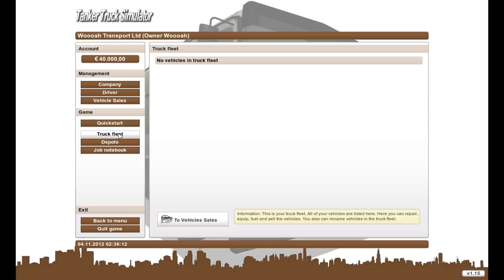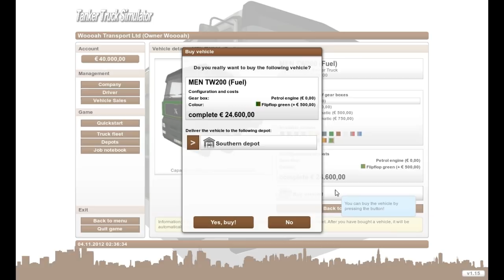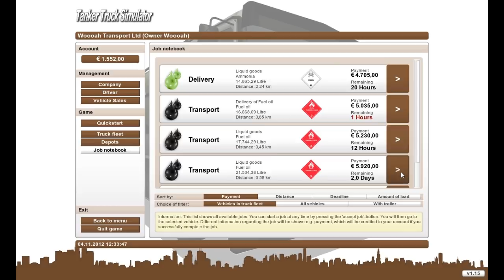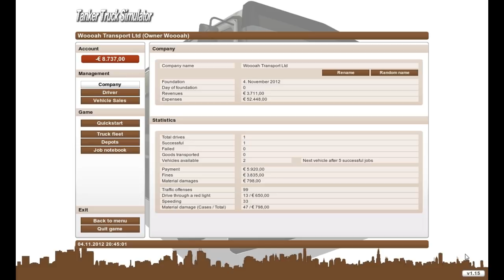Nerd³ Plays... Tanker Truck Simulator 2011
What did I do to deserve playing this?! Trying a slightly different recording/editing style. You may not notice, it may be better. Who knows. :p

All other music is in-game music. It makes me want to play ANYTHING else.